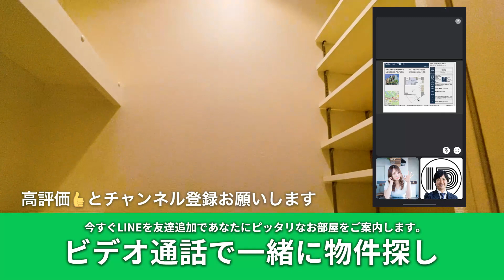【 水天宮前駅の賃貸】リガーレ日本橋人形町 1LDK 55.66m²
リガーレ日本橋人形町 2202
スカイツリーが見えるタワマン
和風エントランスを抜けて…

🌟水天宮前駅徒歩2分！55㎡超えの広々1LDK
🤍 22階からの眺めはまさに絶景…
🤍 エントランスはどこ？迷いそうな敷地面積
🤍 床暖房やビルトインエアコン完備でスタイリッシュ

東京メトロ半蔵門線 / 水天宮前駅 徒歩2分
東京メトロ日比谷線 / 人形町駅 徒歩4分

1LDK 55.66m²

物件No.YT-0351

◎設備・特徴
タワー型マンション,床暖房,ビルトインエアコン,浴室乾燥暖房機,追い焚き機能,温水洗浄便座,オートロック,ＴＶモニター付インターフォン,防犯カメラ,ダブルロック,宅配ボックス,エレベーター,駐輪場

◎周辺環境
スーパー：まいばすけっと日本橋蛎殻町店まで 徒歩3分
コンビニ：セブン-イレブン 日本橋蛎殻町店まで 徒歩3分
ドラッグストア：トモズ水天宮前店まで 徒歩1分
図書館：中央区立日本橋図書館まで 徒歩3分

★初期費用合計　¥1,347,360
__敷金　　　　　¥265,000
__礼金　　　　　¥265,000
__前家賃　　　　¥265,000
__前管理費　　　¥6,000
__仲介手数料　　¥291,500
__保証料　　　　¥108,400
__鍵交換　　　　¥33,000
__少額短期保険　¥15,360
__その他　　　　¥98,100

賃料 ¥265,000
管理費 ¥6,000